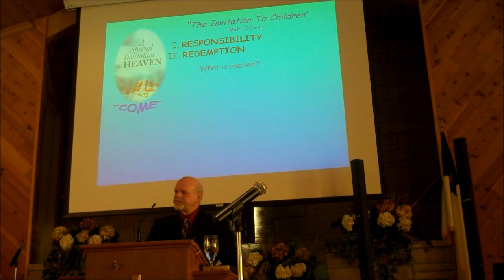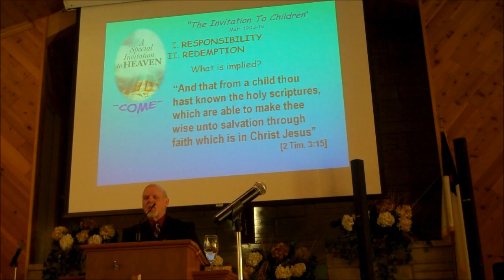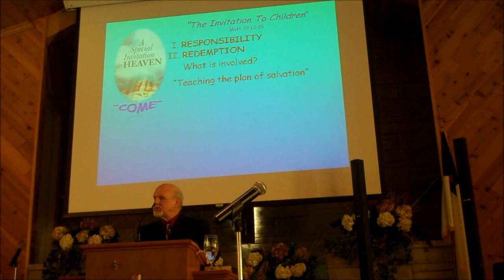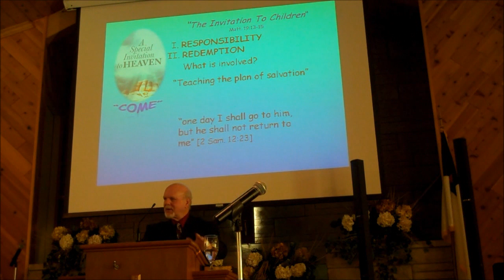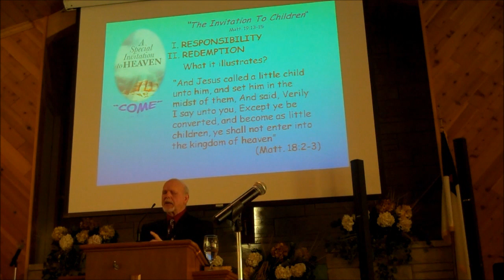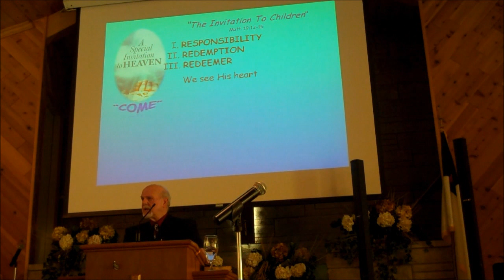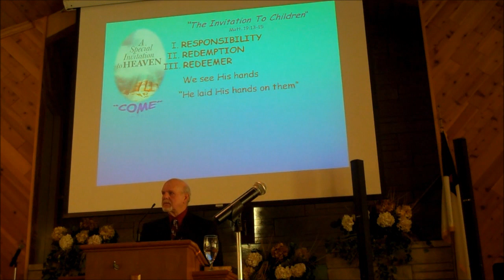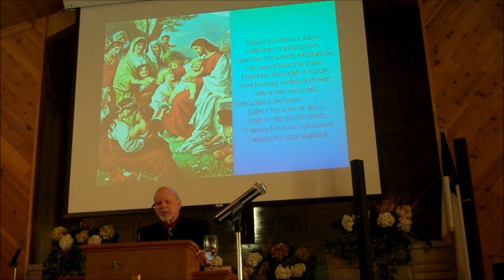Invitation to Children part 2.wmv